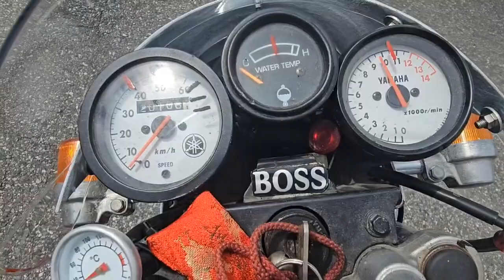RZ50始動動画